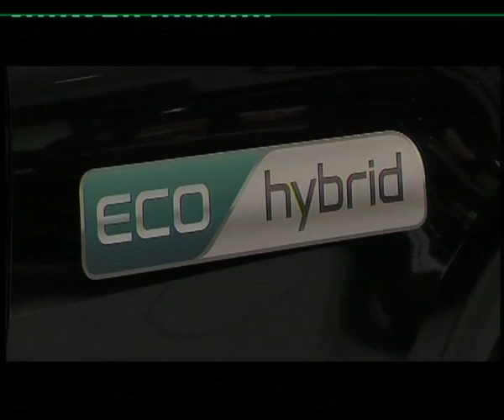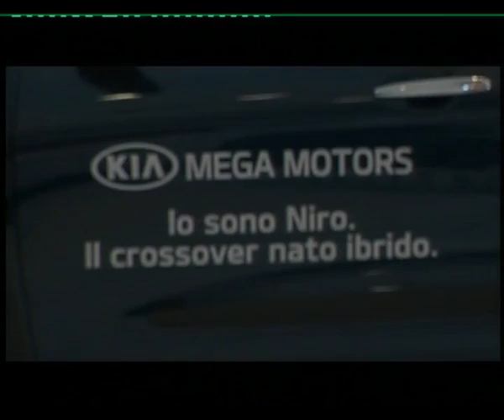FROSINONE: MEGA MOTORS KIA del 23-09-2016